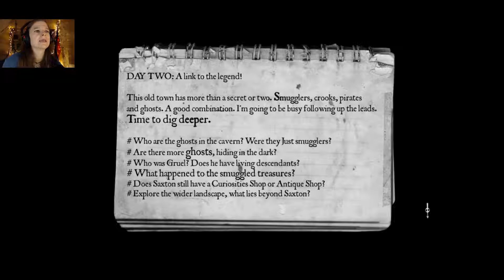Let’s Play: The Lost Crown: A Ghost-Hunting Adventure. Ep. 17: Collecting Herbs.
Nigel goes searching for the Herbs Katherine has asked him to find for her soup.